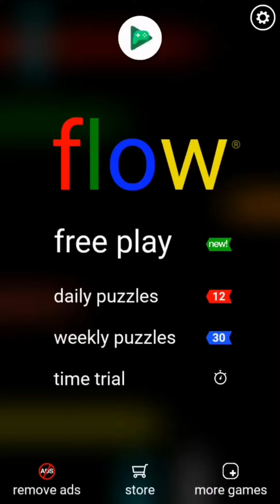Flow Mayhem: Conquer the Madness of the Daily Flow Free Puzzle!